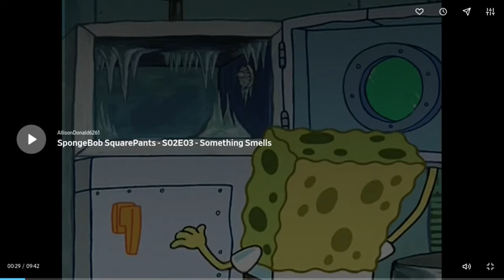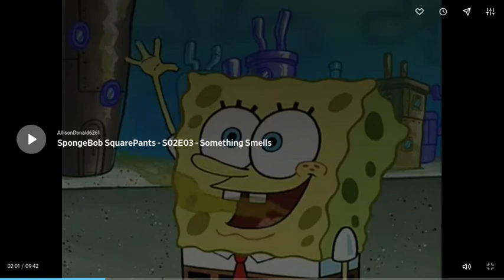SBSP Abridged - Episode 9 - Smells like a viking - Presented by sandy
Nickelodeon, SpongeBob SquarePants and all related titles, logos, and characters are trademarks of Viacom International Inc. SpongeBob SquarePants created by Stephen Hillenburg.

The Copyright Disclaimer under section 107 of the Copyright Act of 1976, allowance is made for “fair use” for purposes such as criticism, comment, news reporting, teaching, scholarship, education and research.